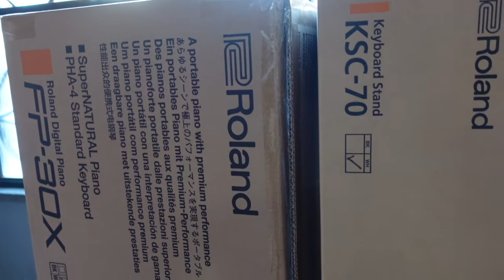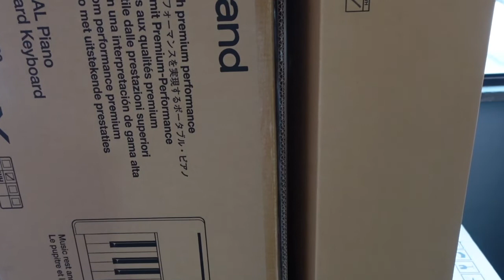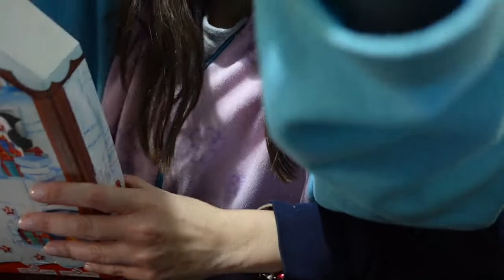Vlogmas ho perso il conto - Programma TV e un piano tutto per Julia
Ciao!
ho perso il conto sui vlogmas saltati, ma avevo anticipato che sarebbero stati giorni caotici.
L'assenza è presto giustificata. Io e la baby, cioè solo la baby, siamo state impegnate sul set di un programma TV che, per il momento, è top secret 😊
Come sempre, buona visione... ❤️

instagram tale_madre_tale_figlia e juliaprincigalli
twitter Donatella Broccardo
Facebook Tale Madre Tale Figlia